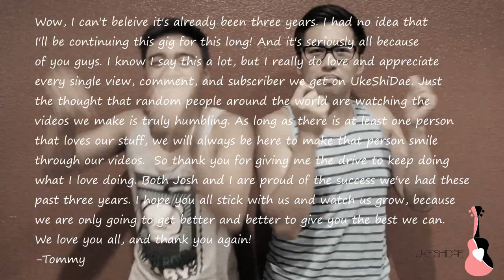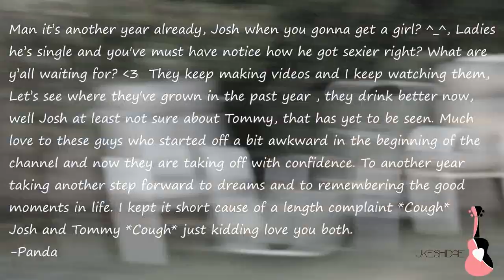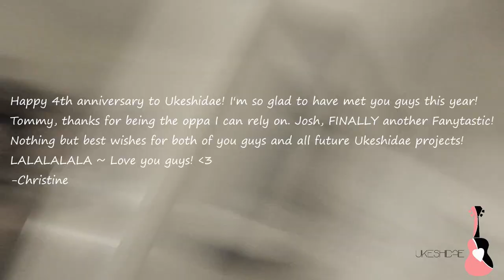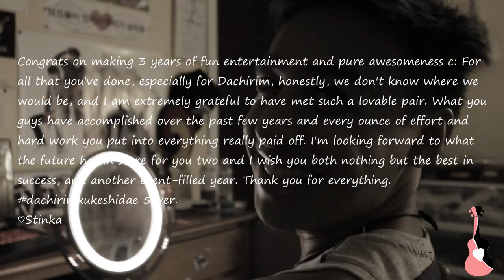How To Be A K-Pop Star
3 years of UkeShiDae! We really can't believe that we would still be doing this after three years. Thank you for all of the love and support you guys have been giving us. We're definitely going to get bigger and better, just to keep making you all smile. In honor of our 3rd year anniversary, we present to you this instructional video on how to be your very own... K-Pop star. Enjoy :P Thank you again for 3 years of fun, and I hope you all look forward to another great year with us. UkeShiDae HWAITING! ♥

2NE1 - 멘붕 (MTBD) (CL solo)
Girls' Generation (소녀시대) - Genie (소원을말해봐)
Akdong Musician (AKMU) - 200%
Taeyang - 눈,코,입 (EYES, NOSE, LIPS)
Apink 에이핑크 - Mr.Chu (미스터 츄)
Insidious Theme - Insidious Soundtrack
G-Dragon - 미치GO
B.A.P - Coffee Shop